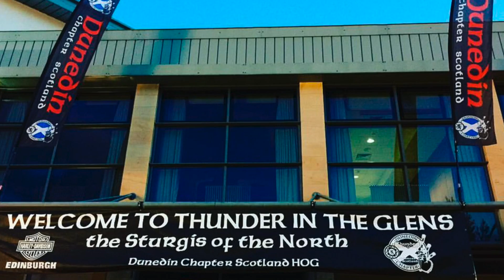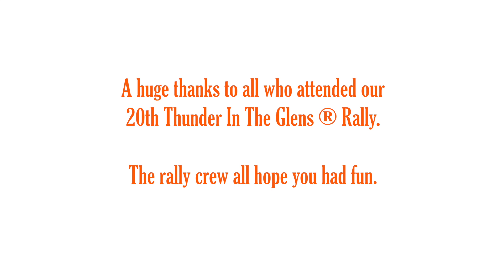Thunder In The Glens 2016 (Official Video)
Thunder In The Glens 2016
The largest motorcycle rally in the UK and one of Europe's largest annual gatherings of Harley-Davidson motorcycle enthusiasts. The rally started from Aviemore, before heading out into the picturesque Cairngorms National Park and then arriving in Grantown on Spey.

Filmed by and copyright of The Airborne Lens Company, Ltd.